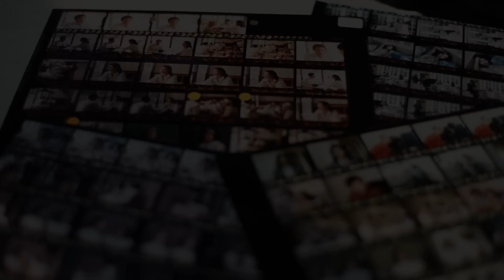楊凡電影《流金歲月》主題曲 － 甄妮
流金歲月

主唱：甄妮
作曲：周啟生
填詞：楊凡

看似水流金年月　求往日歡笑重現
金光裏　誰在雨中相逢
奈何又驟然相送　隨一陣清風
看一個輕笑　無論愛是否永遠
茫茫在人海中轉圈　如夢消逝浮萍一片

心已碎　仍在嘆息懷念
依然盼往事重現　無言的私語
無影的星夜　時光飛逝是苦與甜
模糊是當天你的臉
變得難分只有點點愁凝在眼

隨一陣清風　時光飛逝是苦與甜

電影《流金歲月》Last Romance 1988
編導：楊凡
原著：亦舒
主演：鍾楚紅 張曼玉 鶴見辰吾